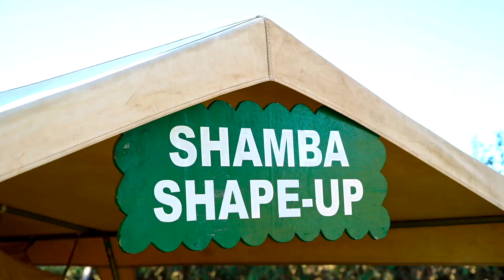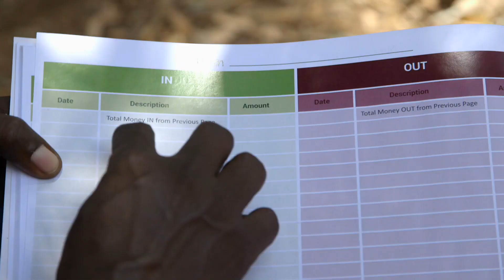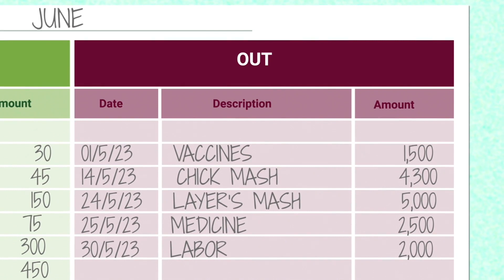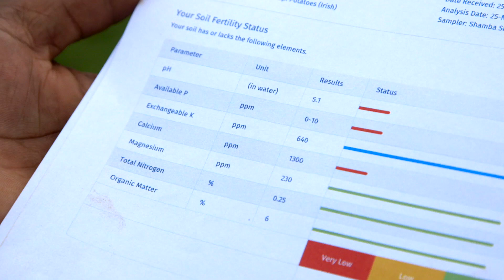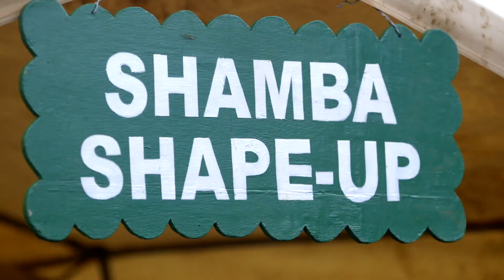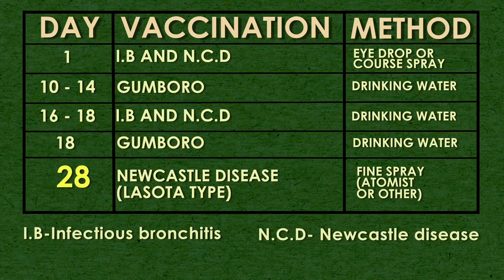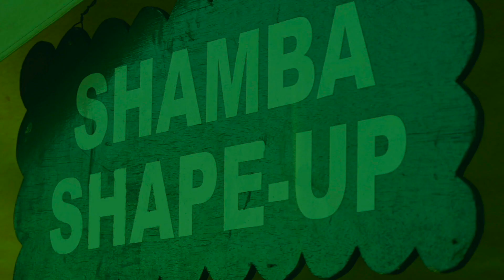Shamba Shape Up Sn 13 - Ep 11: Financial Literacy, Chicken, Climate Literacy & Soil health (English)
This week we are in Wote, Makueni county and we are visiting farm managers Francis and Mary. They are a young couple farming  various crops and keen to get into chicken farming.

Let’s see how we can assist them with:

     1. Setting up a good chicken business.
     2. Managing farm finances.
     3. How to read a weather forecast and plan.
     4. Soil health in dry areas.